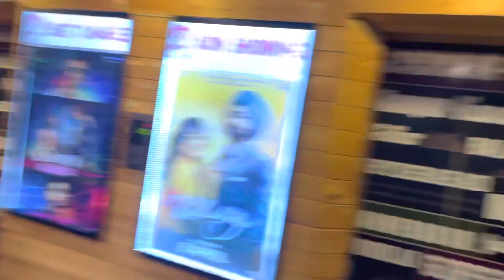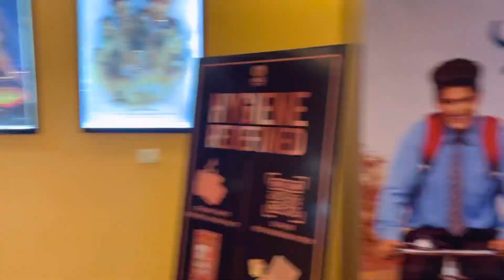KGF2 BROKEN THE RECORD OF BAAHUBALI 2 ! Aj movie dekhn gye